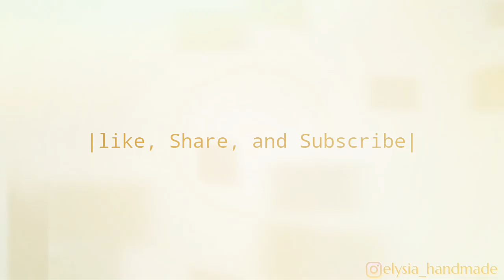Bow Template Making - Hand Embroidery Works - Ribbon Tricks & Easy Making Tutorial #60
✅ Activate the bell icon to receive all channel updates!

Elysia handmade is a channel that provides easy video tutorials for making jojo bows, hair bows, bow templates, baby headbands, turban headbands, fabric flowers, woolen flowers, ribbon tricks and many others.

Check out the videos with the most viewers on this channel.